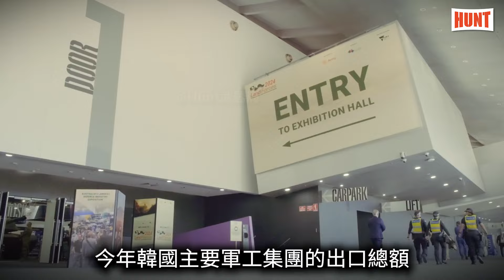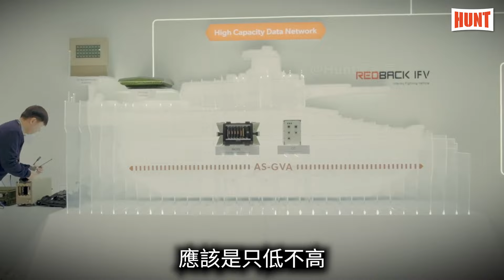倒反天罡，小弟為大哥造裝備！韓國新一代卡車炮，美軍能看上嗎？它的性能如何？火炮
倒反天罡，韓國的火炮居然準備銷往美國了？以往老亨特只是聽說美國向韓國銷售武器和技術，什麼時候兩國的位置反了過來？原來，在近期的韓國防務展中，出現了一款全新的輪式自行火炮，韓國聲稱，這是韓華防務公司，專門為美國陸軍量身定制的新一代自行榴彈炮，那麼，這款火炮的性能如何？未來的美軍真的需要一款卡車炮嗎？